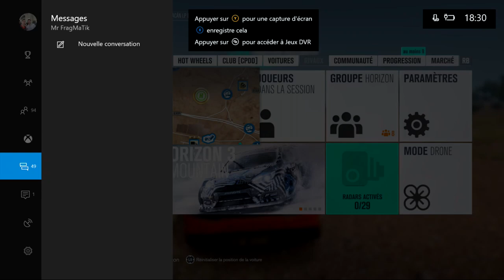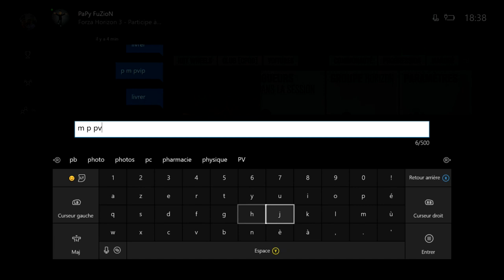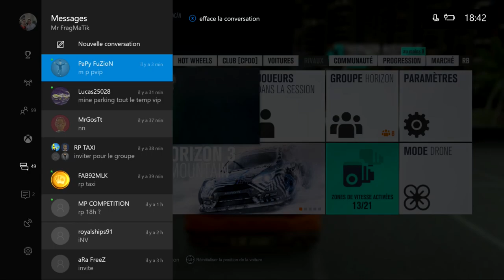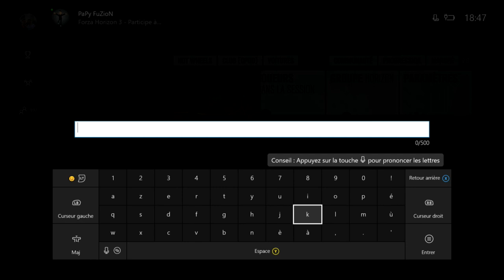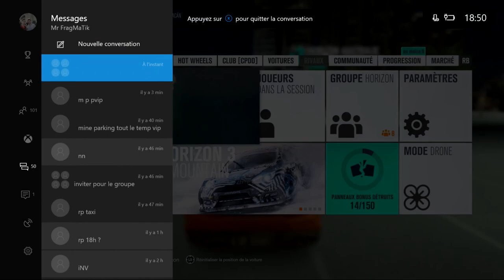[FORZA HORIZON 3 ] RP TAXI #29 CE FLIC VEUT FAIRE UN RUN !